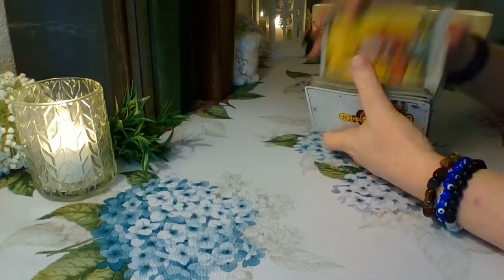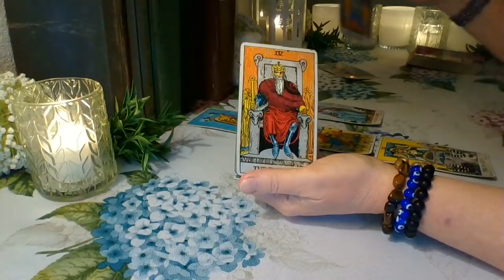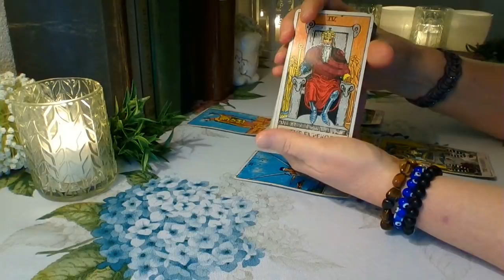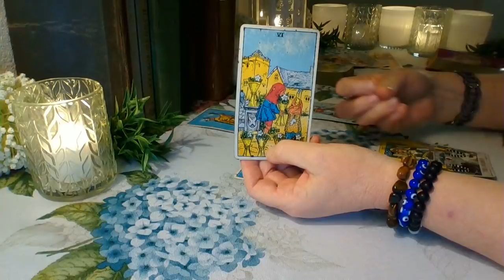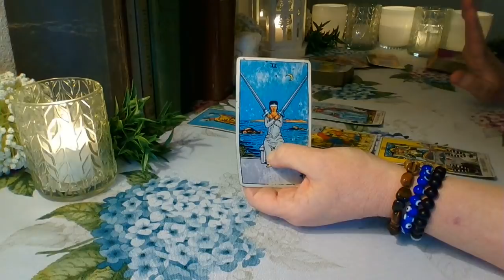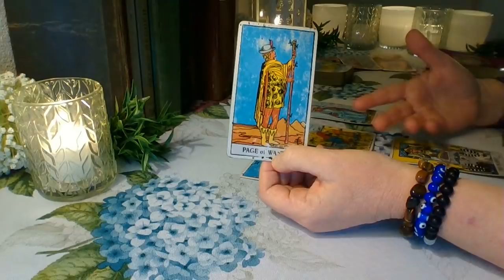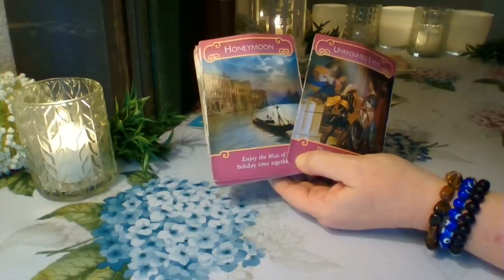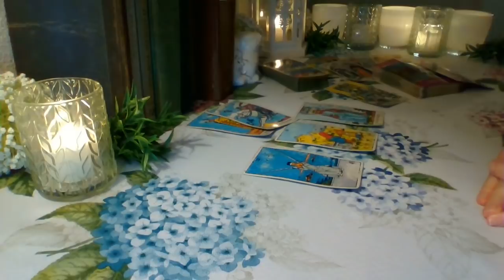Virgo Mid April 2020 ❤ Constant Thoughts Of You Virgo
Virgo ❤ You have moved on and are very victorious in moving forward, some of you with new energy. However, the past is coming back around again. They cannot figure out why they feel so bound to you Virgo, you are like a drug to them. They are not able to cut the soul ties between you, but you have been. Expect unexpected communication form them Virgo ❤

Schedule for weekly YouTube readings:
Monday: Libra, Scorpio, Sagittarius
Tuesday: Capricorn, Aquarius, Pisces
Wednesday: Aries, Taurus, Gemini
Thursday: Cancer, Leo, Virgo